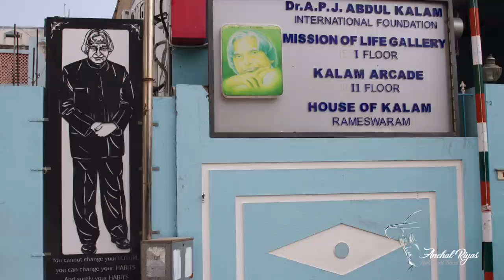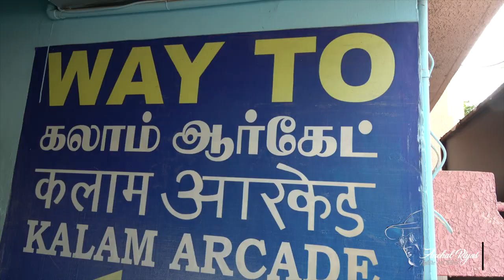Rameswaram - രാമേശ്വരം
Rameswaram is a town on Pamban Island, in the southeast Indian state of Tamil Nadu. It’s known for Ramanathaswamy Temple, a Hindu pilgrimage site with ornate corridors, huge sculpted pillars and sacred water tanks. Devotees bathe in the waters of Agni Theertham, off the beach east of the temple. Gandamadana Parvatham is a hill with island views. A chakra (wheel) here is said to bear an imprint of Lord Rama’s feet.